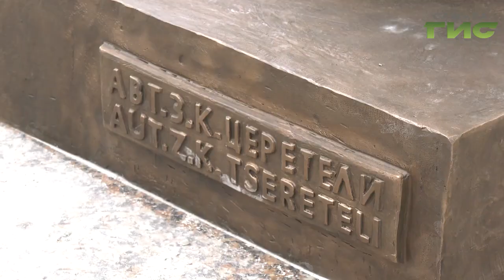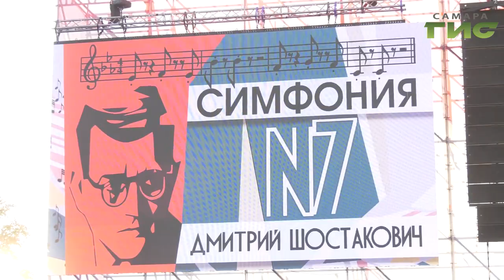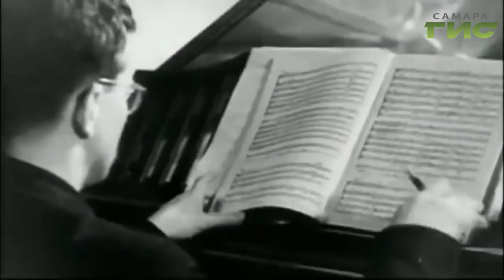История Седьмой симфонии Шостаковича. Фильм "А музы не молчали..."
В годы Великой Отечественной войны Куйбышев стал не только запасной, но и культурной столицей огромной страны. В город эвакуировали труппу Большого театра. Именно здесь завершил свою легендарную "Седьмую симфонию" Дмитрий Шостакович. История известного во всем мире музыкального произведения в фильме "А музы не молчали...".